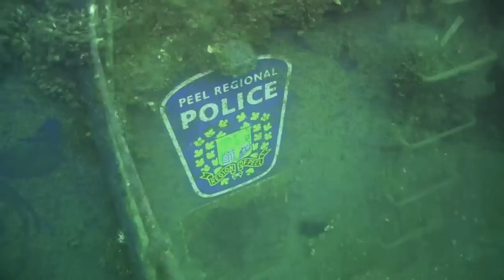Exploring the Niagara II shipwreck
A tour of the Niagara II shipwreck in Tobermory. Filmed August 2012 on an Action Scuba dive trip.

video by Diane Tetrault